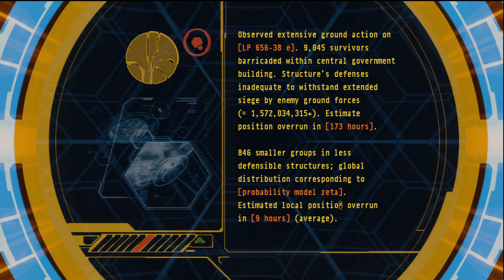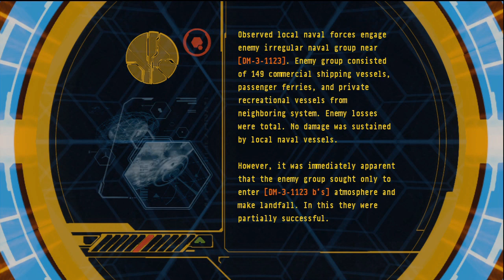Halo 3 Campaign Playthrough (Part 7)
In preparation for Halo 4, I play through Halo 3's campaign (with live commentary!)